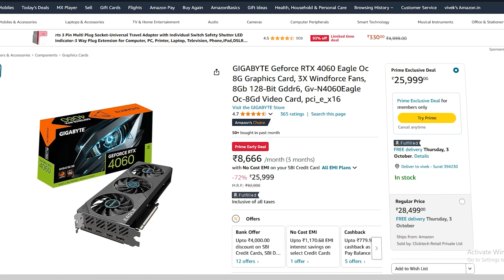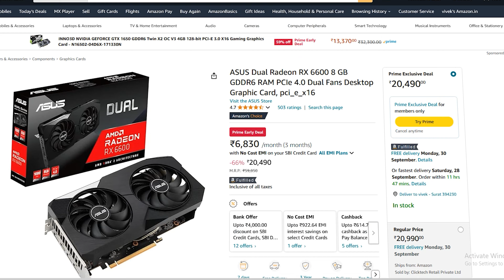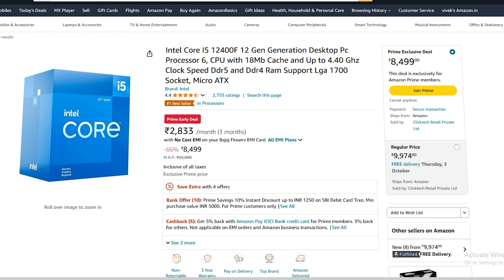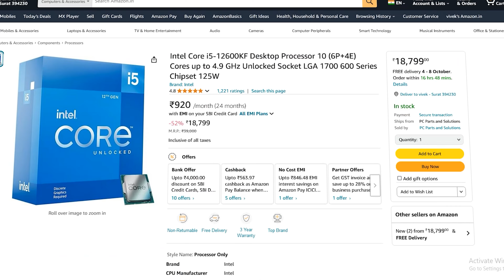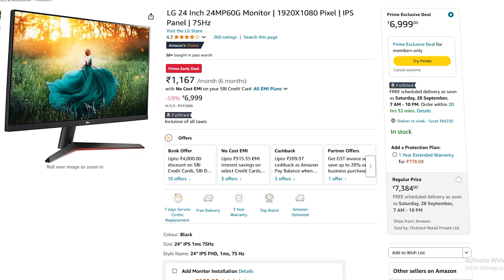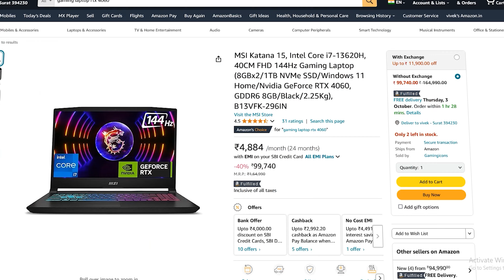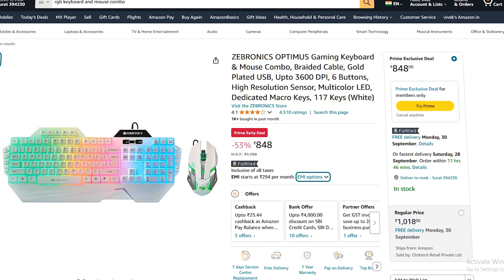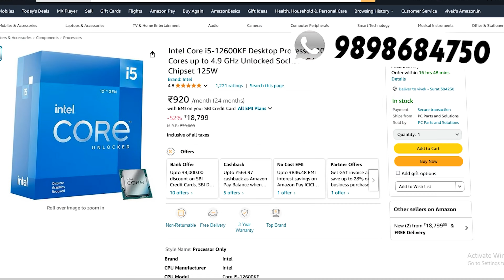BIGGEST DISCOUNT ON PC PARTS ! 🤩& Amazon Great Indian Sale 2024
Looking for the best deals on PC components during Amazon’s Great Indian Festival 2024? I’ve ranked the top parts to upgrade your gaming rig or workstation without breaking the bank! Don’t miss out on these amazing offers—perfect for building your dream PC!"

Buy From Here :
Rtx 4060 Eagle OC 24k Only
Rx 6600 Asus 17k Only
Ryzen 5 3400g 6k
Intel i5 12400f 7.5k
Ryzen 5 5600
Ryzen 5 5700
Intel i5 12600kf 16k
Lg 24 inch ips 75hz 6k
Accer nitro 24inch ips 180hz
Asus tuf Rtx 4060 laptop
Msi Katana 4060 Laptop
Zebronics White Combo
Ant Esports KM1600 Combo
JBL Gaming Headphone

Contact here for pc builds   ---   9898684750

40000 build  -    • Budget 40000 Rs Gaming Pc Build For U...
20000 build  -    • Rs.20000 Gaming PC Build [HINDI] Buil...
35000 Build -    • Rs 35000/- 1080p 80fps Gaming PC Buil...
50000 Build -    • [HINDI] 50,000/- Rs Full Setup Gaming...
25000 Build -    • Rs.25000 Gaming PC Build India 2020 |...
45000 Build -    • 45000 Rs Gaming pc build 2020 ! With ...
15000 Build -    • Rs.15000 Gaming PC Build [HINDI] Buil...
70000 Build -    • Best Gaming PC Build Under 55000/- Rs...
30000 Build -    • Best Gaming Pc Build Under 30000 ! 2020
100000 Build -    • BEST Possible GAMING PC Build Under 1...

   ** Buy 3rd Generation Ryzen Cpu **
1. Ryzen 3 3200g
2. Ryzen 5 3400g
3. Ryzen 5 3600
4. Ryzen 5 3600X
5. Ryzen 7 3700X
6. Ryzen 9 3900X
7. Ryzen 5 3500
8. Ryzen 3 3100

2.GTX 1650 Super
3.GTX 1660 Super
3.Rtx 2060 Super
4.Rtx 2070 Super

1.LG IPS 75Hz monitor
2.Accer 24inch curve
3.Accer 165hz monitor
4.LG 240Hz Monitor
5.Accer 4k monitor
6.HP 22-inch 75hz

        *Buy Best Budget Gaming Keyboard*

1.Cosmic Byte CB-GK-12
2.Ant Esports MK1000
3.Cosmic Byte CB-GK-14
4.Ant Esports MK3400W
5.CORSAIR K55 RGB

         *Buy Best Budget Gaming Mouse*

1.Redgear X12 Pro
2.Logitech G402 Hyperion
3.Logitech G304 Lightspeed
4.Logitech G502 Hero
5.Corsair CH-9301011-AP

         ** Cheapest 6 Core Cpu **

1.Ryzen 5 1600

      *Best Budget Gaming Cpu From Intel*

1.i3 9100f
2.i5 9400f
2.i7 9700f

Timestamps :

00:00 - Intro
01:06 - CPUs
03:40 - Motherboards
05:32 - RAMs
06:16 - GPUs
07:08 - SATA SSDs
08:34 - NVMe SSDs
09:18 - PSUs
10:22 - Case
11:40 - Monitors